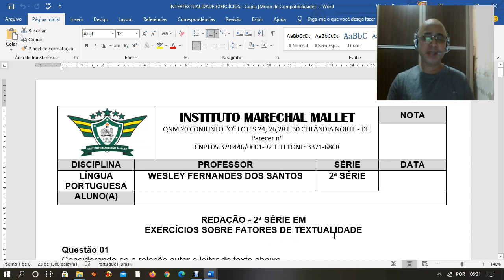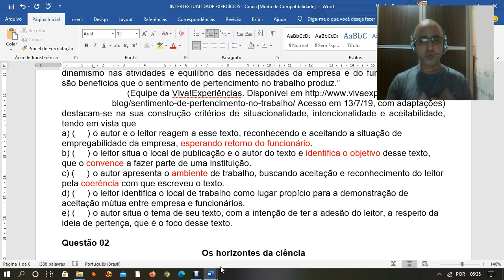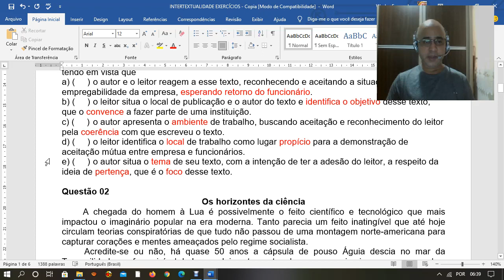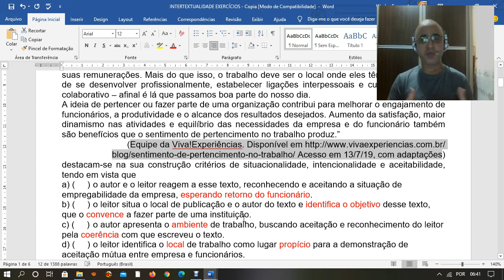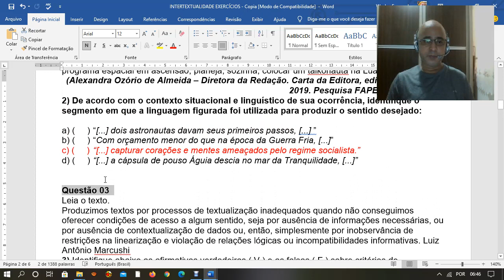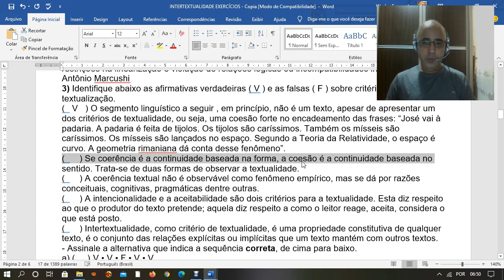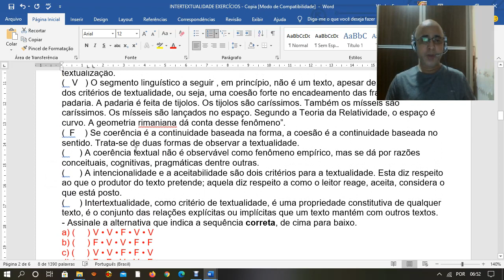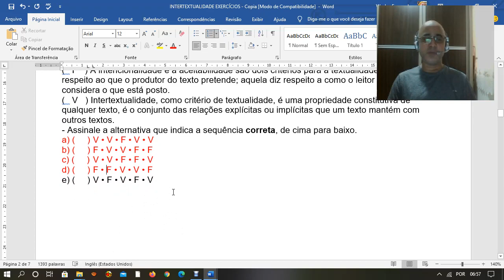1ª SÉRIE RED. - Wesley - Exercícios sobre fatores de textualidade - 17-11-2020.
1ª SÉRIE RED. - Wesley - Exercícios sobre fatores de textualidade - 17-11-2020.